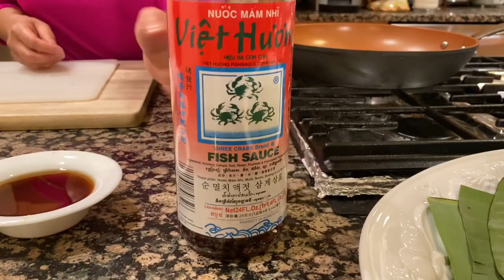Khmer Cooking Fried Golden Pompano Fishes With Green Mango Fish Sauce By Somaly Khmer Cooking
Great ideas for dinner tonight with fried golden pompano fishes and green mangoes dipping fish sauce.  Delicious and fresh tasting.